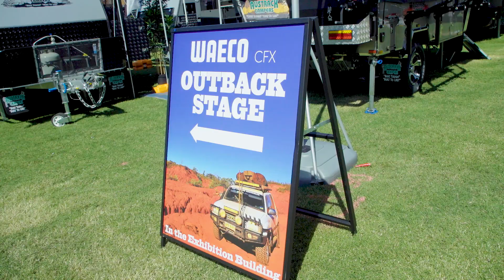4x4 Show Brisbane 2019 - Highlights Day 1